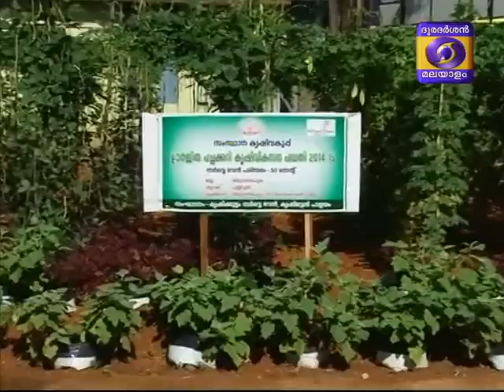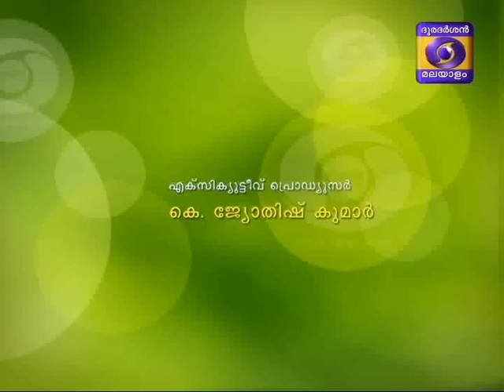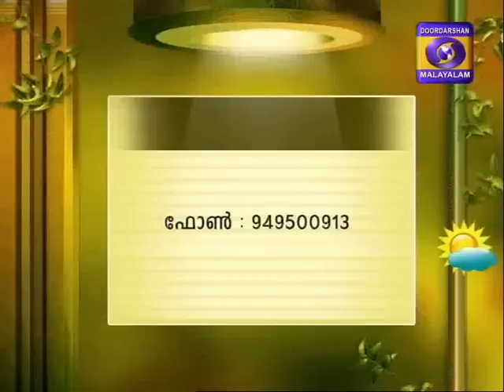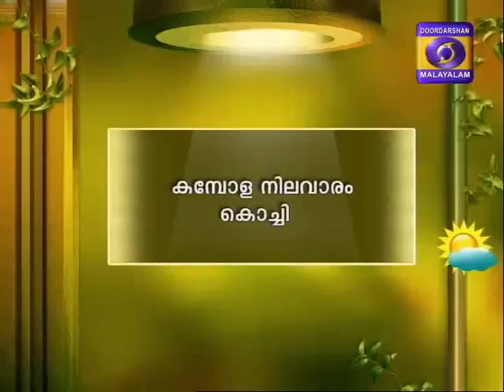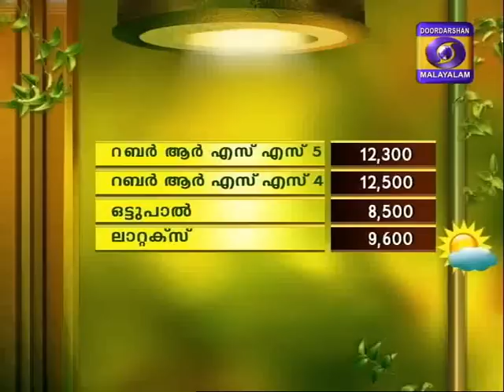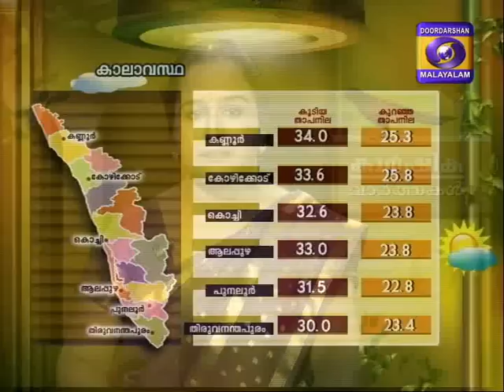Krishidarshan Malayalam 20-05-2015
Vilaveduppinte Vijaya Nimishangal